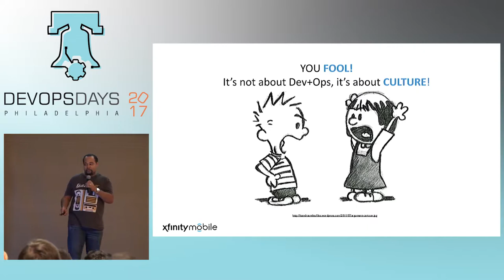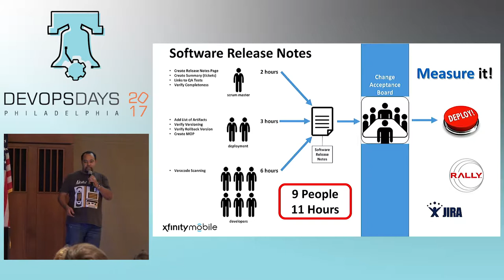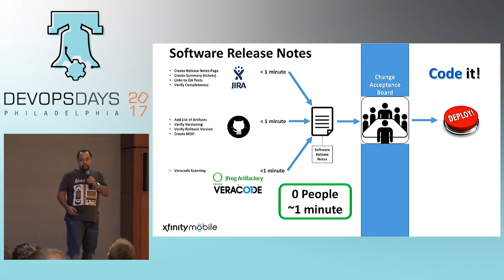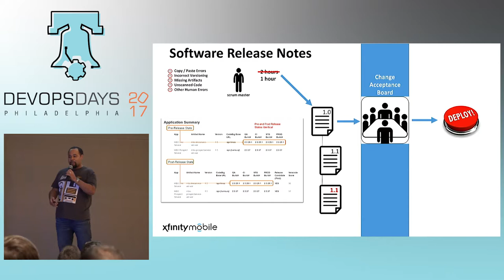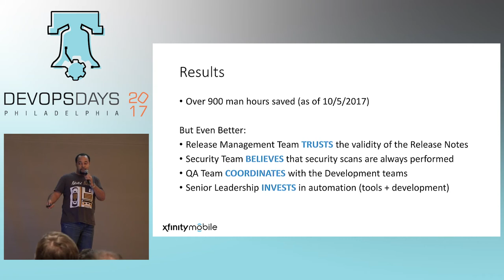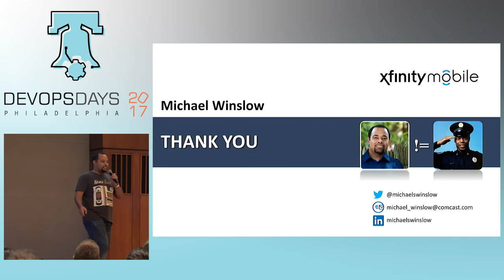DevOpsDays Philly 2017 - Ignite - Brownfield DevOps by Michael Winslow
Rarely do we have the opportunity to introduce the DevOps “Kai-Zen” mindset at the genesis of a team or project. But isn’t that the beauty of Continuous Improvement? It can begin anywhere and never ends. Here are some tips for introducing DevOps to a team with an established culture.